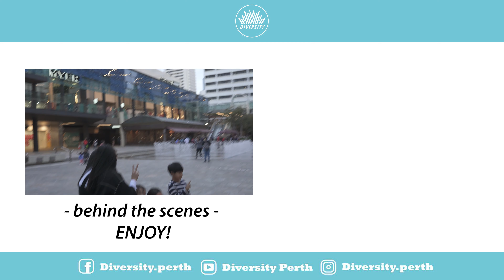[KPOP IN PUBLIC CHALLENGE] EVERGLOW (에버글로우) - Bon Bon Chocolat (봉봉쇼콜라) | AUSTRALIA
If our dance cover wasn’t enough to satisfied you 🙈, we are back with another ‘KPOP in public challenge’! Sit back, relax and indulge yourself in this sweet chocolatey video! 🍫 Enjoy~ 💙

Dancers: Bang, Jodie, Joyce, Skye, Melati & Hannah
Editor: Joyce
Videographer: Jayson
Assistant: Darren

Diversity hold regular KPOP dance workshops in Perth (Western Australia) so join our Facebook group for the latest update!